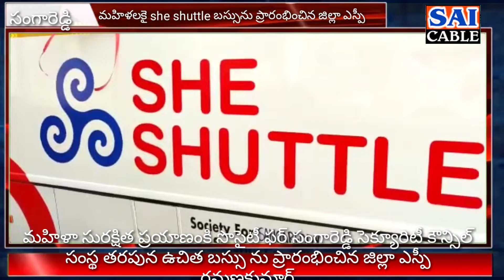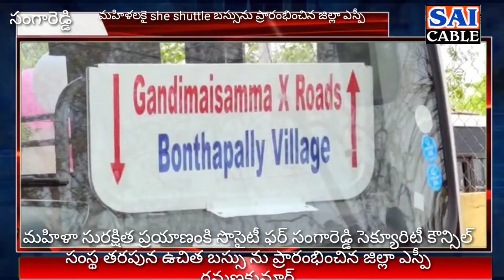సొసైటీ ఫర్ సంగారెడ్డి సెక్యూరిటీ కౌన్సిల్ సంస్థ తరపున ఉచిత బస్సును ప్రారంభించినజిల్లాఎస్పీ రమణకుమార్